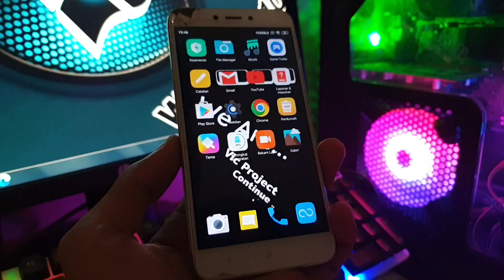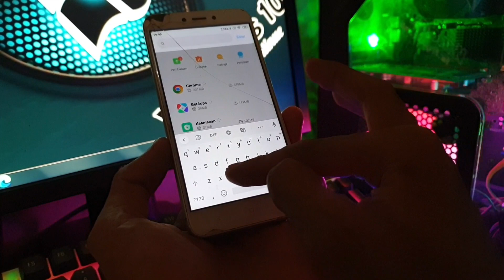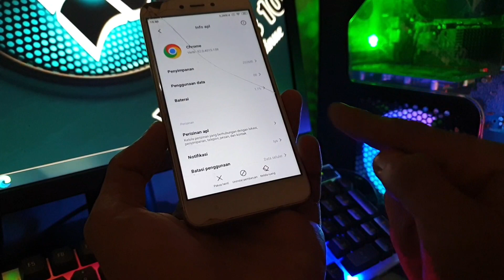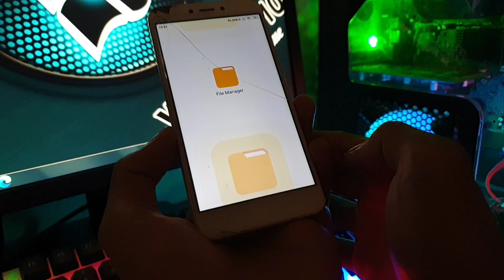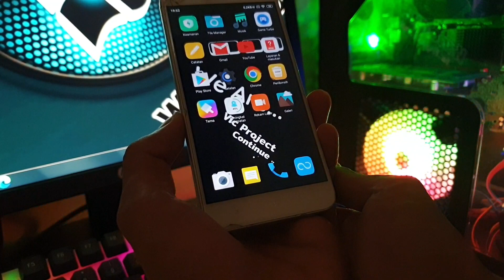Cara Mengatasi Chrome Tidak Bisa Di Buka Di Android 2021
cara mengatasi chrome di laptop yang tidak bisa dibuka,
cara mengatasi chrome koneksi anda tidak pribadi di hp,
cara mengatasi chrome kena virus,
cara mengatasi chrome koneksi anda tidak pribadi di laptop,
cara mengatasi chrome memerlukan akses penyimpanan untuk mendownload file,